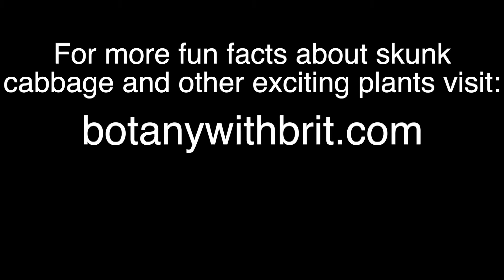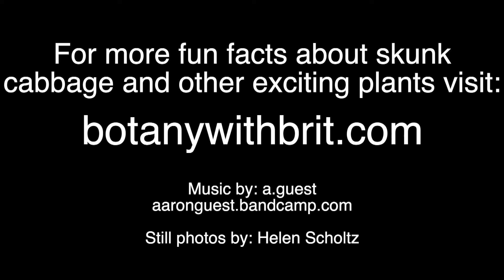Western Skunk Cabbage (Ep. 18) - Botany with Brit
Did you know that western skunk cabbage goes by a much more romantic name in Canada: swamp lantern. Both names carry accurate descriptors depending on which elements of the plant you want to highlight. If you're inclined to judge a plant with your nose, skunk cabbage might be your preferred name. The plant puts off a pungent skunk-like odor to attract the flies and beetles that pollinate it. But if you're a more visually oriented person you might prefer to call it swamp lantern because of the luminous way the bright yellow bracts stand out from the surrounding shade of the forest.

Swamp lantern has some of the largest leaves of any plant in the Pacific Northwest, and they were used by native peoples in a way similar to how we use waxed paper. The huge elliptical green leaves were used to line cooking pits, as mats for berry drying, to wrap food for storage, and were folded for use as plates and cups.

Though not prized for its culinary attributes, many coastal peoples made use of skunk cabbage for medicinal purposes. The Hoh and Quileute used a decoction of the roots to relieve stomach ailments, and a poultice of the mashed root was used to treat blood poisoning, skin burns, and boils.The Makah used a poultice of warmed leaves for chest pain, and the Quileute and Skokomish apply them to cuts and swellings. Smoke from burning roots was used to treat influenza, rheumatism, and bad dreams.

For more fun facts about western skunk cabbage and other exciting plants